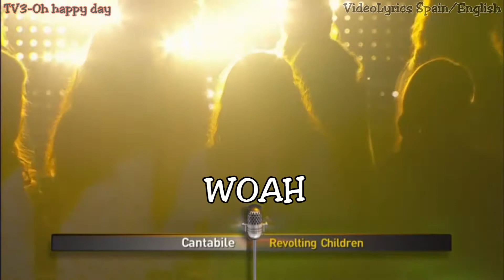TV3 - Oh Happy Day -Cantabile- Revolting Children-Lletra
Hey y muy muy muy buenas gente de youtube! Aqui ya volvémos que he tenido problemas del programa.
Y volvemos con este maravilloso espectaculo del programa Oh happy day que solo se emite en Catalunya.
Esta es la primera actuacion que hicieron el grupo Cantabile en el programa, y así decidí hacerles un lyrics así de grande. Siento la calidad del video, pero nose pork en la tele se ven en hd i en internet se ven fatal, lo siento por eso.
Seguramente subiré más videos de estas actuaciones de Oh happy day
Y nada un saludo y gracias por vuestra espera :D!
YA VOLVÓ A TOPE DE POWER!!!